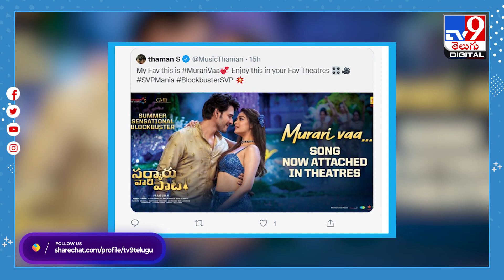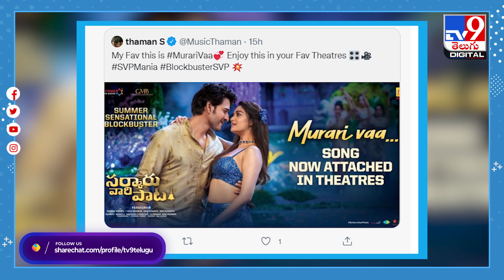మురారివా సాంగ్‌తో మోగిపోతున్న థియేటర్స్ | Sarkaru Vaari Paata - TV9 Digital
Credit: NewsUpdate | Sateesh/Producer